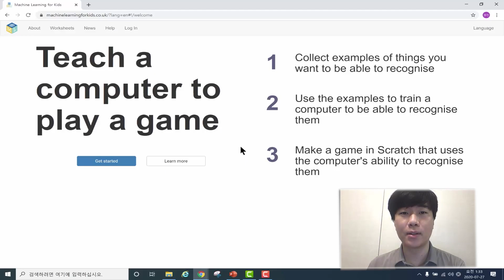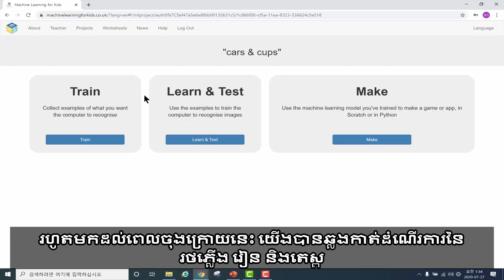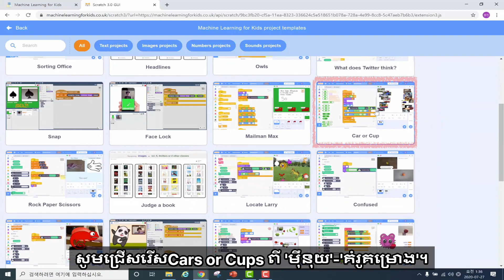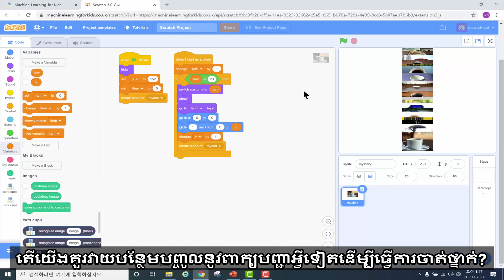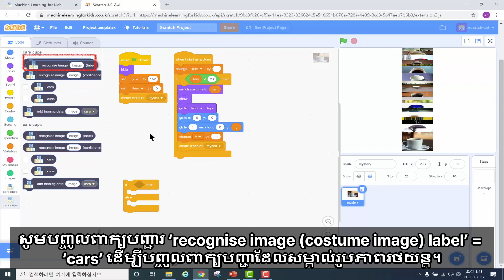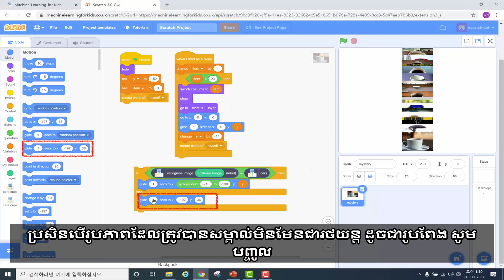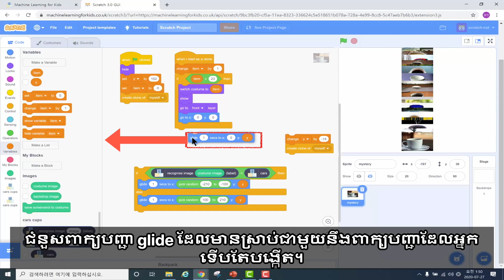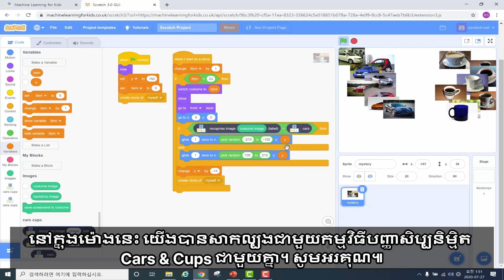[Khmer sub 4-3-5] Cars & Cups #2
[MODULE 4] Utilizing Edu-tech, AI, and Big-Data
[UNIT 4-3] Artificial Intelligence Programming
[CHAPTER] Understanding AI Programming
[5th] Cars & Cups #2